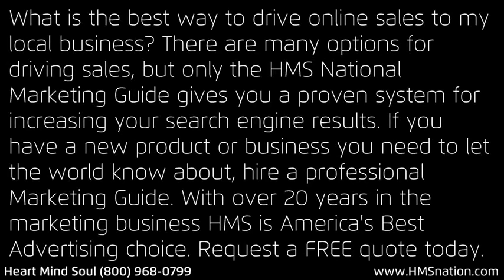HMS National Marketing Guide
What is the best way to drive online sales to my local business? There are many options for driving sales, but only the HMS National Marketing Guide gives you a proven system for increasing your search engine results. If you have a new product or business you need to let the world know about, hire a professional Marketing Guide. With over 20 years in the marketing business HMS is America's Best Advertising choice. Request a FREE quote today.